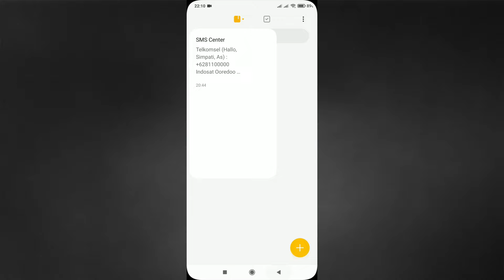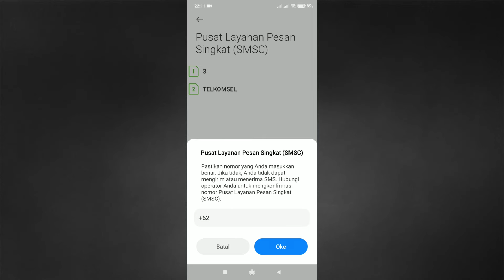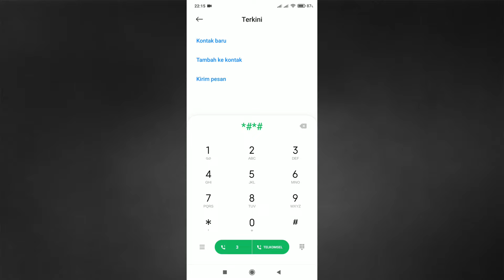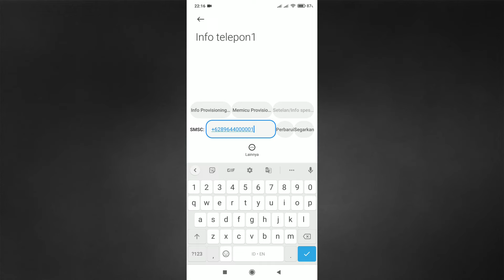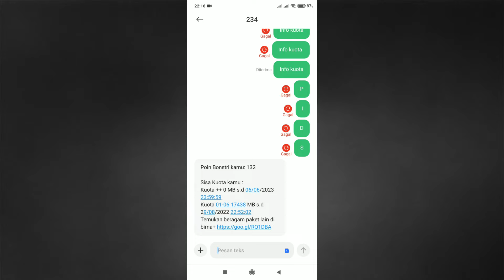Cara Mengatasi Gagal Kirim SMS Untuk Semua Operator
Salah satu problematika yang sering kita alami sebagai pengguna hp android adalah dimana kita tidak bisa mengirim SMS dimana ketika kita mengirima SMS tersebut akan muncul notifikasi gagal yang menjadikannya tidak terkirim, oleh sebab itu lah di video ini saya akan  bagikan tutorial singkat cara mengatasi tidak bisa mengirim SMS di hp android berlaku untuk semua operator di Indonesia, berikut ini adalah beberapa SMS Center atau nomor layanan Pusat Pesan berbagai operator :